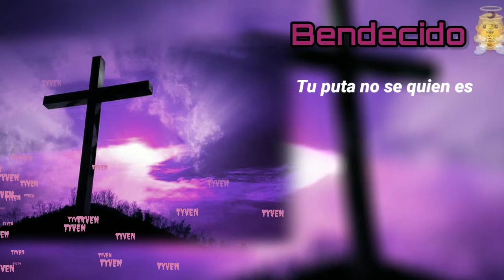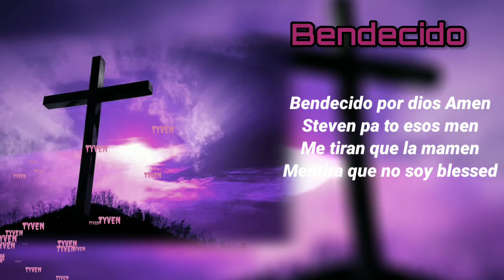Tyven - Bendecido ( prod.Mozzo )